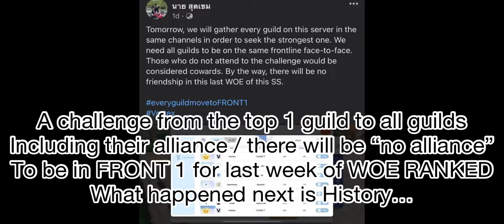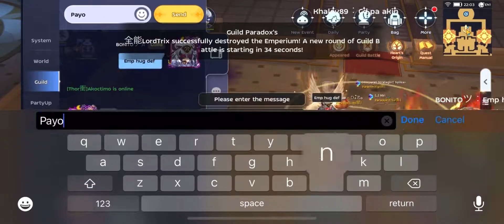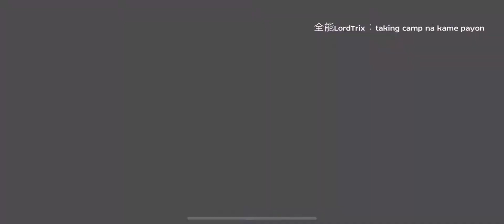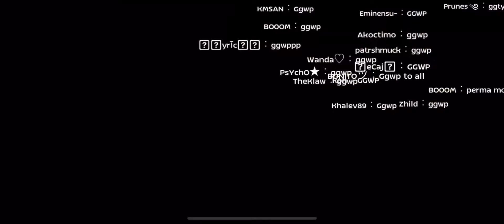Paradox WOE 8.11.22 Last Week of Ranked WOE SEASON 1 ft. Vortex & Vithoon